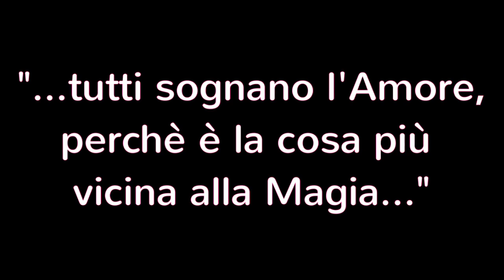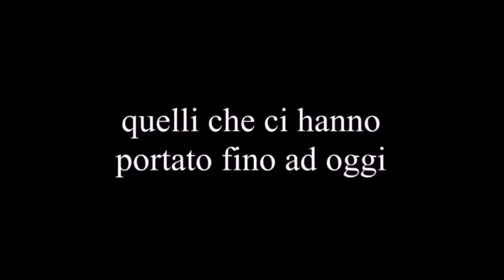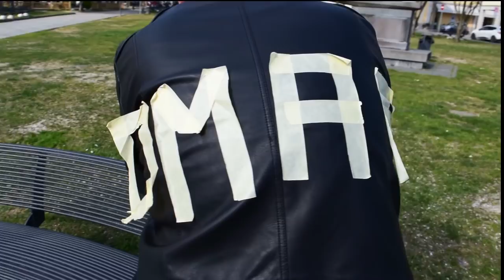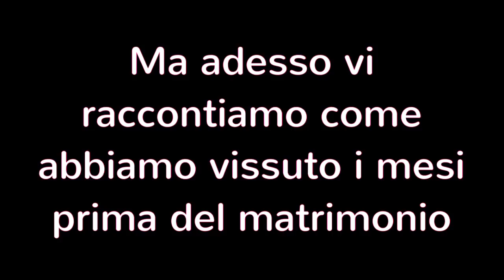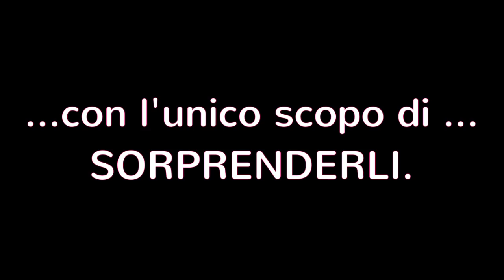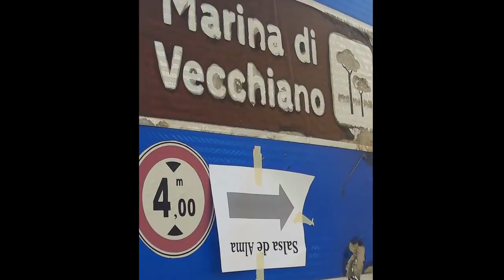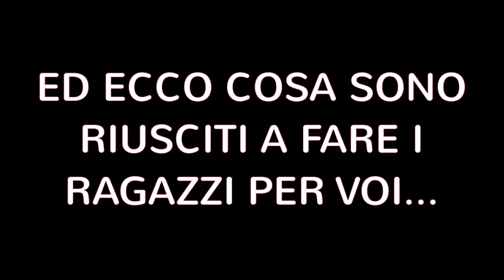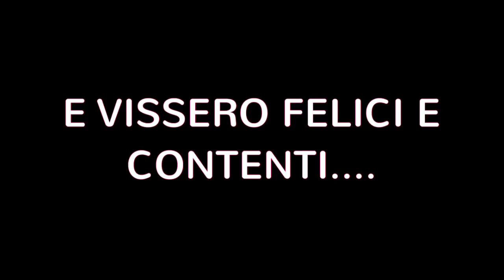Anna e Omar sposi 16 giugno 2018